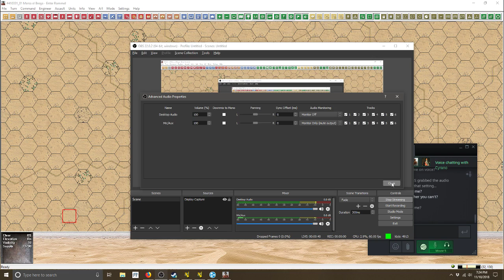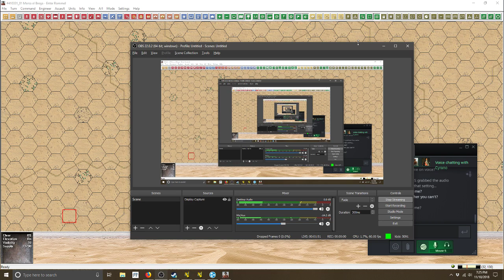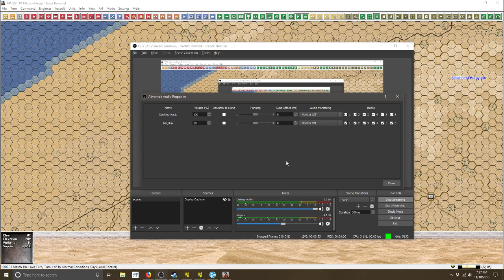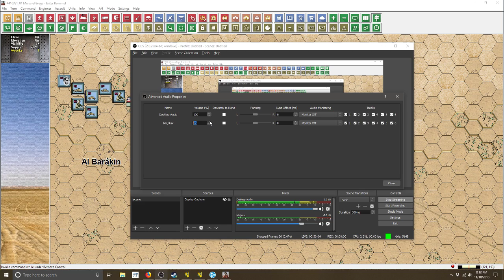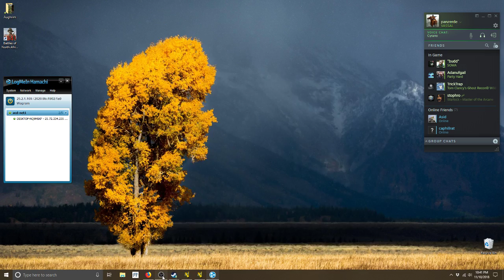Cry Havoc! - John Tiller Software Panzer Battles North Africa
Jim and I put upcoming JTS game Panzer Battles through its paces with the Mersa Brega scenario. Watch as we demonstrate some of the great features of this series and re-learn the rudiments of mechanized warfare after a couple of years of playing not much but Napoleonics.